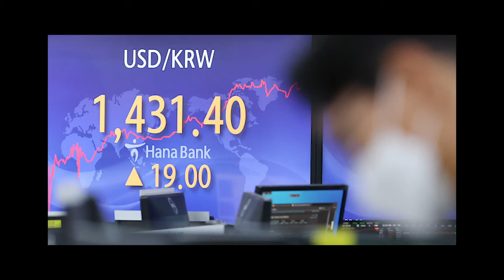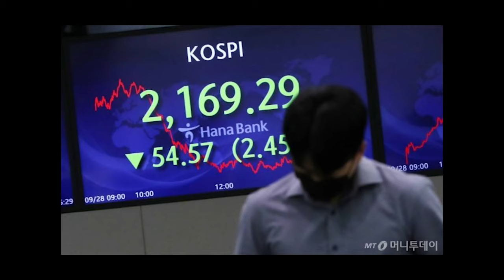치솟는 환율 속 대한민국 제2 IMF 터진다? / 내년이 더 심각할 전망?! / 윤석열 정부 이대로 괜찮을까 / 2023년 국운 경제 전망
혼란스런 대한민국 경제
치솟는 환율 이제 시작!
제2 IMF 터진다?
난세 속 재물 불리는 방법까지!

*참고사항일 뿐 투자 판단에 대한 모든 책임은 투자자 본인에게 있습니다.